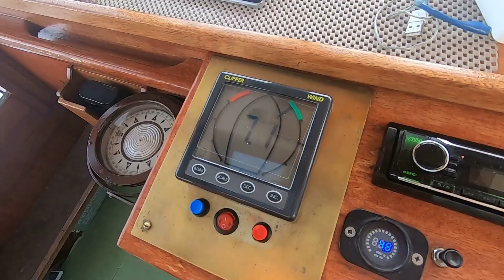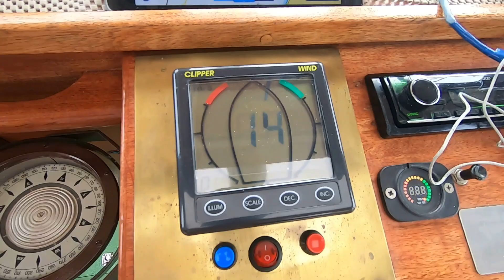Nauticat 33, Catja, autumn voyage 2019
Gulf of Riga,  autumn voyage 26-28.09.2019 , Rīga-Ruhnu-Mērsrags-Rīga